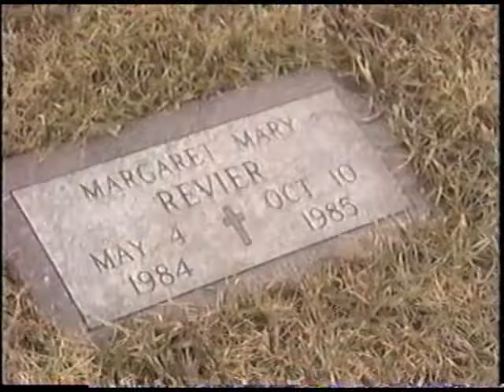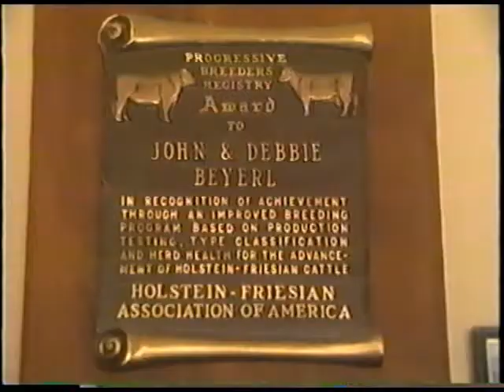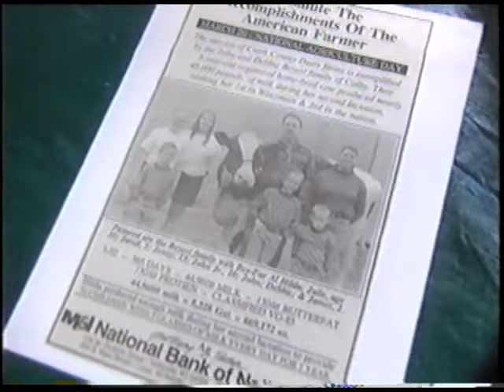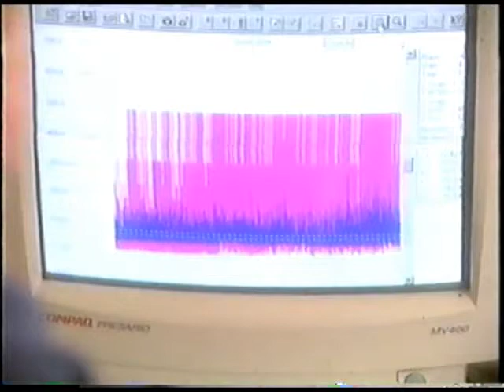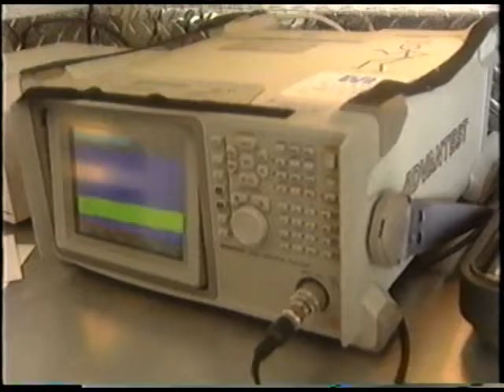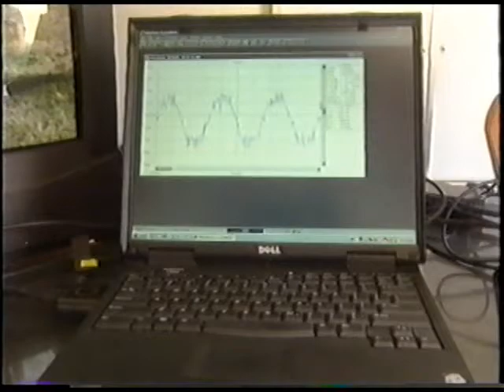Beyond Coincidence - The Perils of Electrical Pollution - Part 1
A short documentary produced by Dave Stetzer, President/CEO of Stetzer Electric, Inc., which demonstrates the effects of electrical pollution on humans and animals.  Several Stetzer Electric clients give accounts of their battles with electrical pollution. (Part 1 of 2)